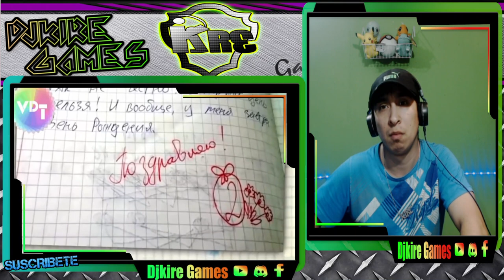EN ESTA ESCUELA JAPONESA SON OBLIGADOS A ESTO😱 | YOUTUBER CHILENO VIDEOS DE REACCION